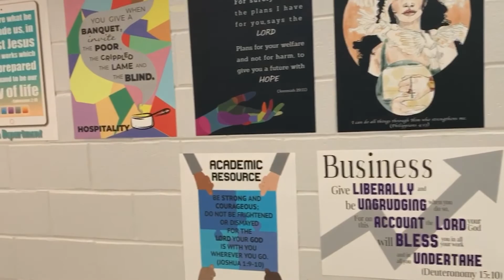St. Marcellinus Morning Announcements - Tues. Feb 26